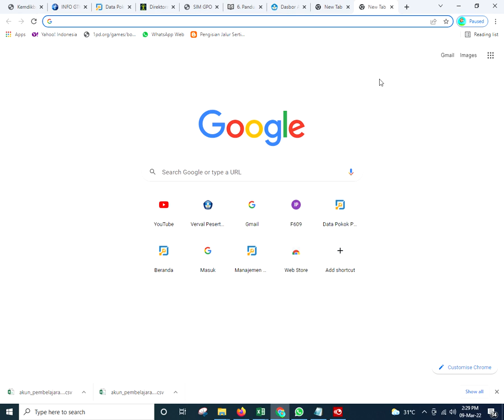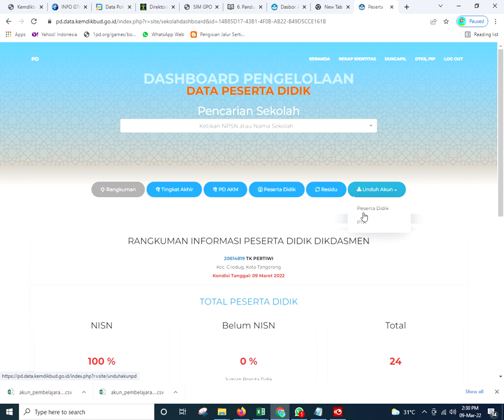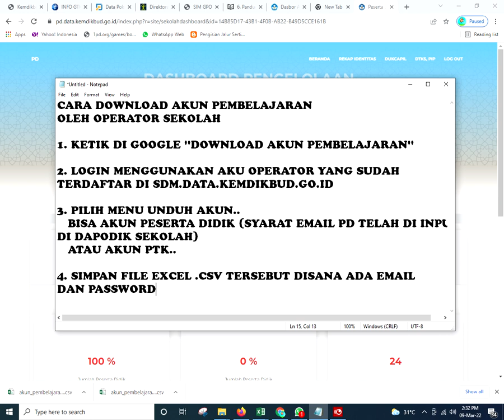CARA DOWNLOAD AKUN BELAJAR ID